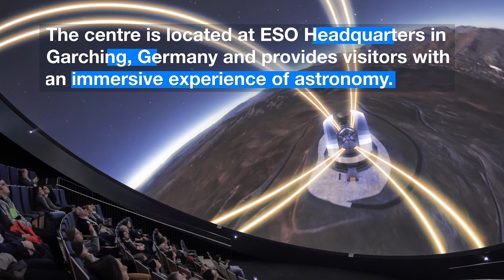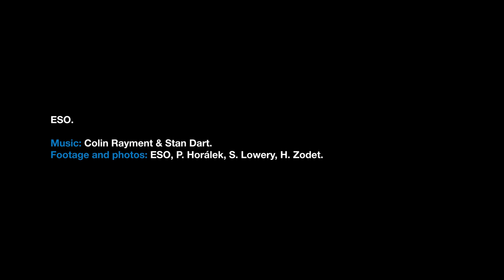ESOcast 158 Light: A New Supernova Over Munich (4K UHD)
On 26 April 2018, the ESO Supernova Planetarium & Visitor Centre was officially inaugurated, and its doors will be open to the public from tomorrow 28 April 2018. The centre, located at ESO Headquarters in Garching, Germany provides visitors with an immersive experience of astronomy in general, along with ESO-specific scientific results, projects, and technological breakthroughs. All activities in the ESO Supernova will be free of charge during 2018, and shows and other events can be booked online.

Credit:
ESO.

Editing: Nico Bartmann.
Web and technical support: Mathias André and Raquel Yumi Shida.
Written by: Stephen Molyneux, Tania Johnston and Richard Hook.
Footage and photos: ESO, P. Horálek, S. Lowery, H. Zodet.
Directed by: Nico Bartmann.
Executive producer: Lars Lindberg Christensen.